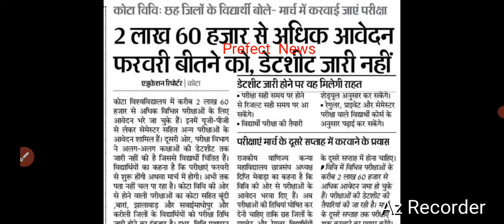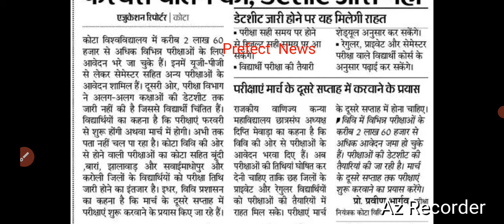UOK Exam Date 2024 | Kota University BA BSc BCom MA MSc MCom BEd Exam Date 2024 | UOK UG PG Exam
kota university bsc bed 1st semester exam date 2024
kota university ba bed 1st semester exam date 2024
kota university bba 1st semester exam date 2024
kota university bca 1st semester exam date 2024
kota university mped 1st semester exam date 2024